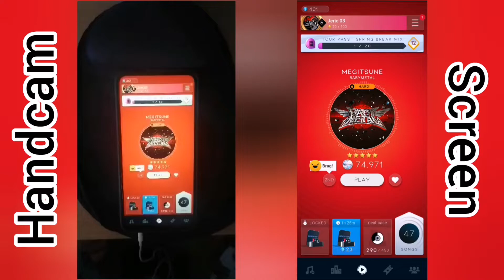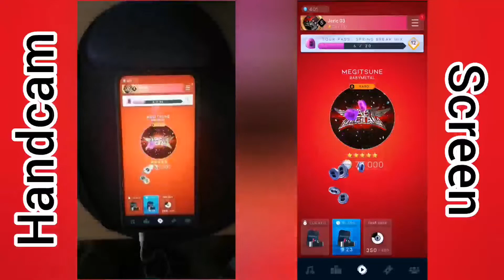[Beatstar] MEGITSUNE - BABYMETAL | 75k Diamond Perfect (With Handcam)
Decided to do this on my JP account coz why not? Fun song to play, no denying. 💪

(Originally published on the 20th of March 2022, 🇵🇭 time)

My JP Account: Jeric 03#1